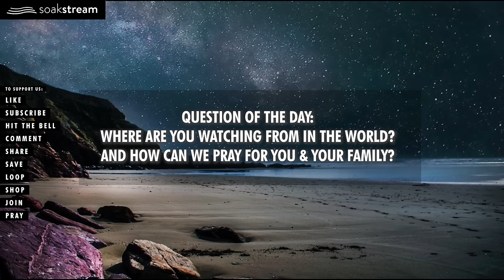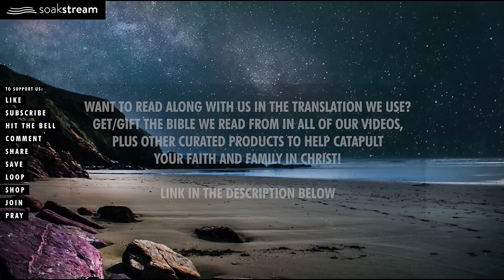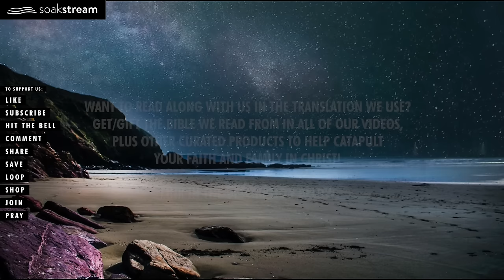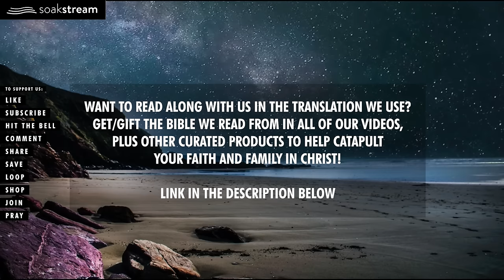SOAK IN GOD'S PROMISES BY THE OCEAN | SLEEP WITH GOD'S WORD | 100+ Bible Verses For Sleep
EXPECT MIRACLES as you play these Scriptures in your house tonight. We have had SO MANY testimonies of God doing incredible things in their homes and families and lives when they play these videos in their homes.

GOD BLESS!